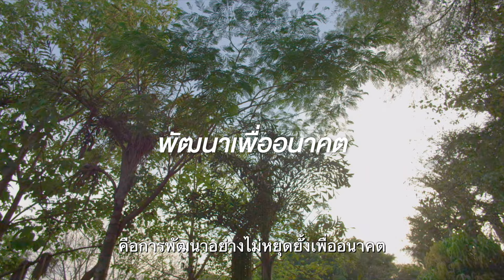90 ปี นิวทริไลท์ | SCIENCE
ตลอด 90 ปี นิวทริไลท์พัฒนาอย่างไม่หยุดยั้งเพื่ออนาคต โดยนําวิทยาศาสตร์และนวัตกรรมมาใช้คิดค้นพัฒนาผลิตภัณฑ์เพื่อสุขภาพที่ขับเคลื่อนด้วยพลังพืช เพื่อดูแลสุขภาพแบบองค์รวมและมีอายุยืนอย่างมีสุขภาพดีของผู้คนทั่วโลก